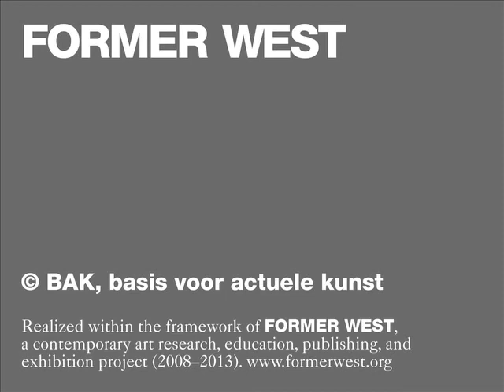Etienne Balibar, Charles Esche and Maria Hlavajova - interview - 07/09/2009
An interview as part of the Former West Research Interviews
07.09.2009